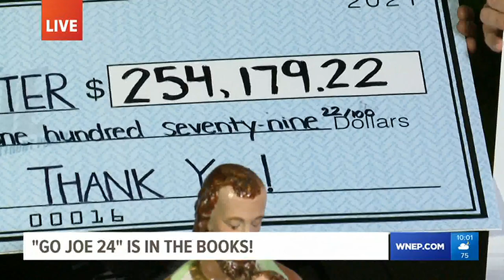Go Joe 24 in the books!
Go Joe 24 raised $254,179.22 for St. Joseph's Center.